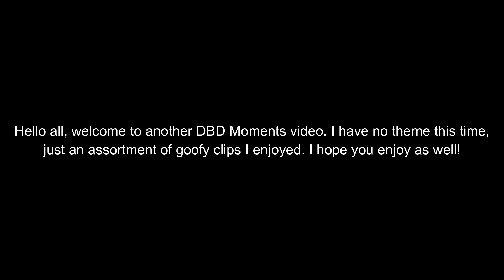DBD Moments 48: Just a Tap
You may use any of my content, as long as you comment on the video that you're using and you give me credit.